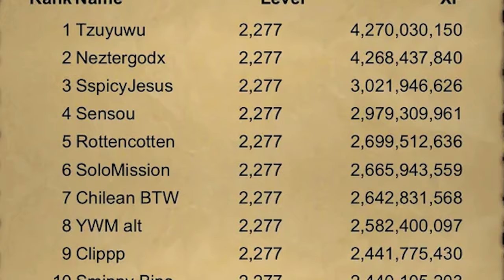Leagues 4 Explained To Me Like I'm 5 years Old Leagues IV Trailblazer Reloaded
Trailblazer Reloaded: OSRS Leagues IV - Your Ultimate Guide!" 🚀🌟

**Description: 📢 Hey, everyone! It's Pro, and the OSRS hype train is back with Leagues IV - Trailblazer Reloaded, launching on Wednesday, November 15th! Get ready for some epic updates and a whole new adventure in Gielinor. No fluff, just excitement - let's dive right in!

1. What is Trailblazer Reloaded? If you're new to Trailblazer leagues like me, here's the deal: it's like that thrilling feeling when you just make it to the bathroom in time, but it's even more exhilarating! Leagues are temporary game modes in OSRS, played on separate servers. In Trailblazer Reloaded, you're not just a player; you're a true RuneScape nerd. Earn points by completing tasks and challenges to unlock new regions and embark on your unique Gielinor adventure. Oh, and did I mention the Leagues Leaderboard? This year, it's about reaching a set number of points for rewards, not percentages.

If you've been away from OSRS for a bit, now's the time to jump back in, grab your friends, and enjoy those boosted XP and drop rates. Work your way up to bosses and exciting new experiences.

Start in Lumbridge with a slice of the map (Misthalin and Karamja), and earn points to unlock more regions, including Kourend & Kebos. Your choices are permanent, so pick wisely and craft your own unique path through the game.

2. Iron Mode: Everyone plays as an Iron character, meaning no trading or Grand Exchange. Shop stocks won't decrease, and you start with a 5x XP rate, which can increase further with Relic tiers - there are seven tiers in total.

3. Your Character: You begin with Tutorial Island stats, including Level 3 Herblore, Level 10 Agility, and Level 5 Runecraft. Plus, a free Dramen Staff to access Zanaris. Certain quests and diary tasks requiring inaccessible areas will be automatically unlocked.

4. Tasks and League Points: Completing tasks earns you League Points, which unlock Relics and rewards. Tasks vary in difficulty, from Easy to Master. New regions unlock based on tasks completed, not points.

5. Relics: These provide various buffs and can be unlocked with League Points. They offer XP boosts, combat enhancements, luck for drop rates, and skill buffs. With seven tiers of Relics, you'll have a ton of extra buffs to nerd out over.

6. Rewards: Accumulated points in the League can be spent in the Leagues Rewards shop. Grab unique cosmetics, including the Trailblazer Reloaded Outfit, Dragon rank trophies with unique emotes, and the Trailblazer Reloaded Home Teleport Animation. Plus, ornament kits for Dinh's Bulwark and the Toxic Blowpipe. Pimp your Player-Owned House with the Rejuvenation Pool Ornament Kit. Get cool animations like the Alchemy Animation and Vengeance Animation. Trust me; you'll want these.

7. Mark your calendars, rally your friends, and gear up for the ultimate adventure in Old School RuneScape. It's time to blaze your trail, RuneScapers! 💪🔥

🔗 Prelude Video: Get a sneak peek of the upcoming "Max Grandmaster" series in this prelude video